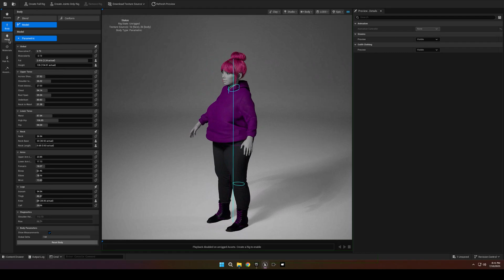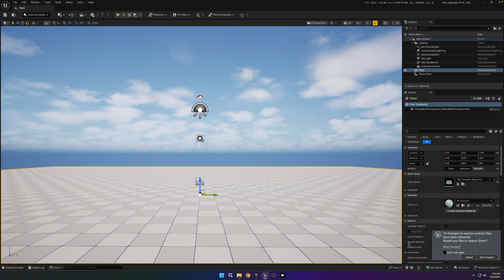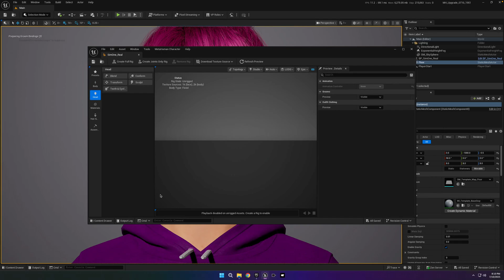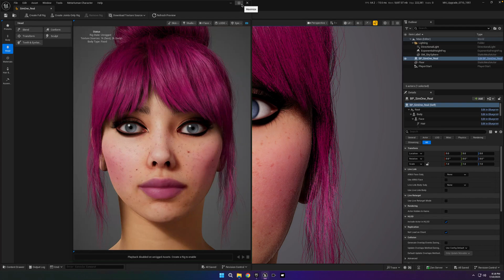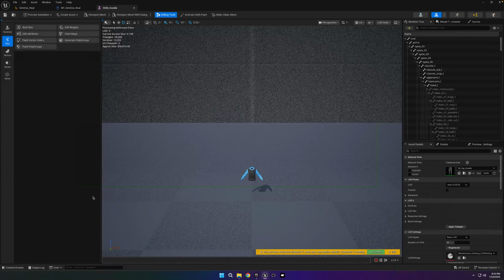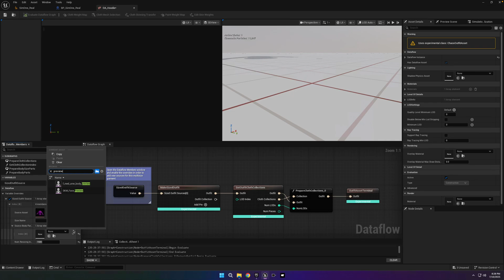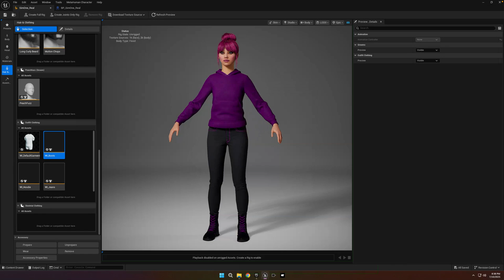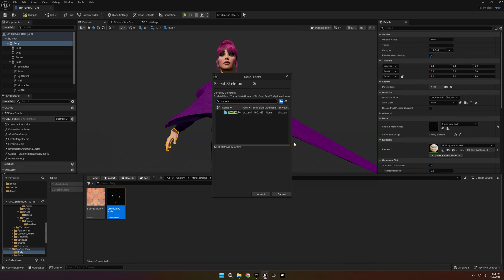Upgrading Legacy MetaHumans & Clothing for Unreal 5.6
🧠 Upgrade Legacy MetaHumans to Unreal Engine 5.6 – Full Workflow with Clothing Conversion

In this episode, I walk you through the complete process of upgrading legacy MetaHumans for use in Unreal Engine 5.6, including how to convert clothing from the old MetaHuman system to the new parametric clothing system.

This workflow ensures your characters are fully up-to-date with 8K textures, improved face controls, and resizable clothing that can be reused across compatible meshes. Even if you've upgraded before, this video explains why every character must be brought up to version 4.1.2 before importing into UE 5.6.

🧰 What You’ll Learn:
✔️ How to safely upgrade your legacy MetaHumans through MetaHuman Creator
✔️ Migrating and importing updated assets into Unreal 5.6
✔️ Converting legacy clothing to work with the new Chaos Cloth parametric system
✔️ Proper folder structure and project setup to keep your upgrades organized
✔️ How to assign skeletons when switching between legacy and upgraded MetaHumans

💬 Shoutout:
Thanks to Nova Effectus for laying the groundwork on the parametric clothing conversion process this tutorial builds on.

Folder Structure Recommended for MetaHuman Outfits:
Content:
 Outfits
          ~ Tops
               ….. T_Shirt
               ….. Button
               ….. Sweater
               ….. Hoodie
          ~ Bottoms
               ….. Jeans_Slim
               ….. Jeans
               ….. Cargo_Pants
               ….. Slacks
               ….. Yoga_Pants
               ….. Yoga_Shorts
               ….. Shorts
         ~ Shoes
               ….. Flip_Flops
               ….. Flats
               ….. Running
               ….. Sneakers
               ….. Loafers
               ….. Oxfords
               ….. Boots